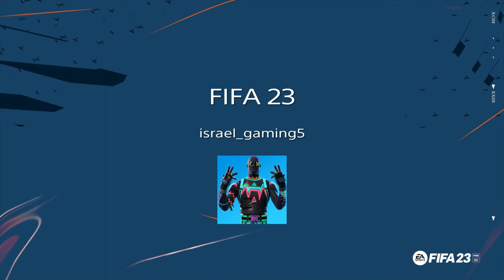FIFA 23 - Argentina VS Portugal - International Friendly Ft Ronaldo vs Messi Next Gen gameplay [4K60